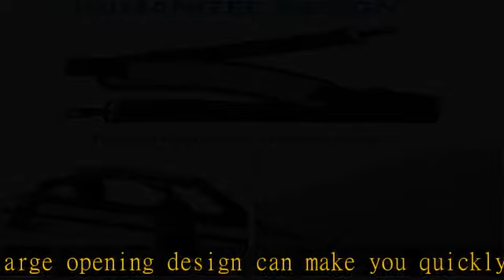BAGSMART 17.3 Inch Laptop Bag, Expandable Briefcase,Computer Bag Men Women,Laptop Shoulder Bag,Work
BAGSMART 17.3 Inch Laptop Bag, Expandable Briefcase,Computer Bag Men Women,Laptop Shoulder Bag,Work Bag Business Travel Office,Lockable (Grey-17.3 inch)